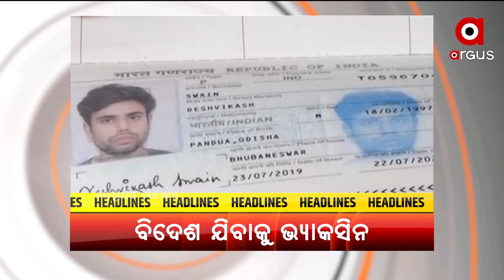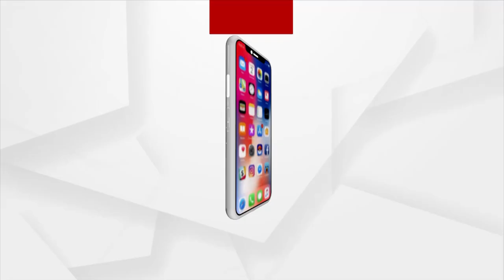Headlines 6 PM | 09 June 2021 | Argus News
+ ଇକମୋ ଚିକିତ୍ସା ପାଇଁ କୋଲକାତା ଏୟାରଲିଫ୍ଟ ହେଲେ ଅଭିଶେଖ
+ ଶିଶୁଙ୍କ ପାଇଁ ତୃତୀୟ ଲହର ଭୟ
+ ବିଦେଶ ଯିବାକୁ ଥିବା ଛାତ୍ର ଛାତ୍ରୀଙ୍କୁ  ଆରମ୍ଭ ହୋଇଛି ଟିକାକରଣ
+ କେବେ ସରିବ ଆନ୍ତଃରାଷ୍ଟ୍ରୀୟ ବରମୁଣ୍ଡା ବସଷ୍ଟାଣ୍ଡ ଟର୍ମିନାଲ କାମ
+ ରାତି ପାହିଲେ ସାବିତ୍ରୀ ବ୍ରତ